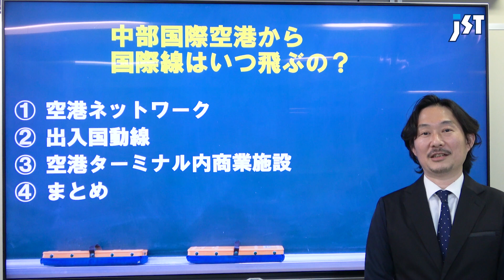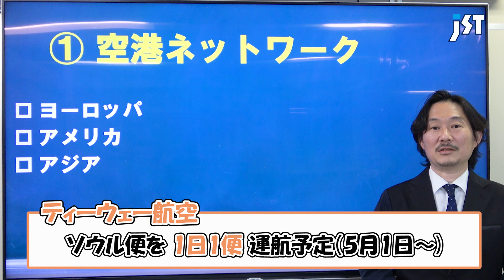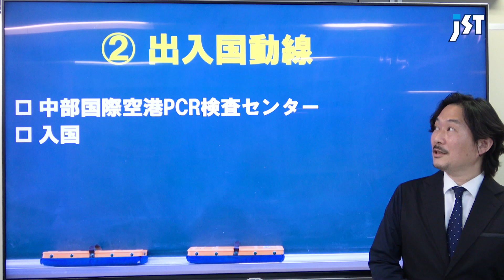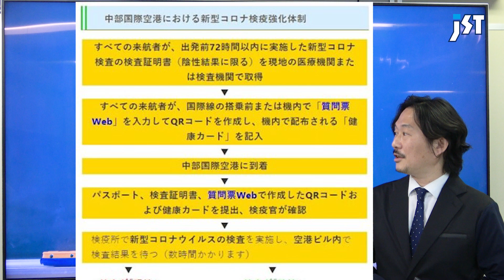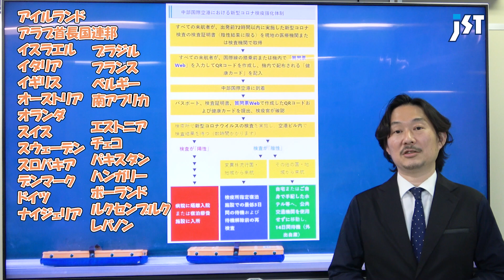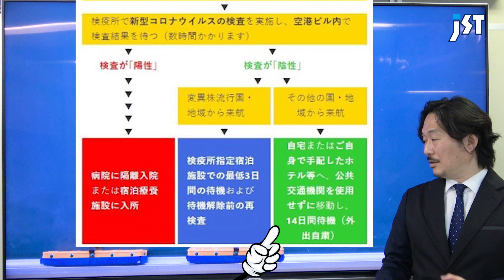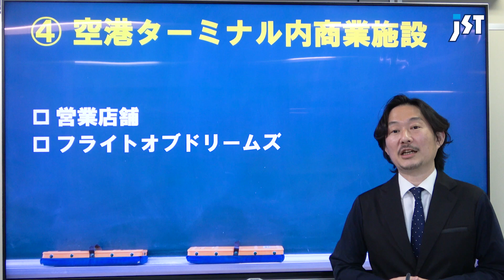【旅行会社スタッフが解説】中部国際空港・セントレアから、国際線はいつから飛ぶ？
No.183
★本日のスピーカー★
JST航空券担当：後藤

私たち旅行会社JSTがある愛知県の空の玄関口、中部国際空港(セントレア)。現在の状況や入国の流れを解説！そしてセントレアからいつから海外旅行に行けるようになるか予想しています！

◇ 提供 ◇
株式会社ジェイエスティ
〒460-0008